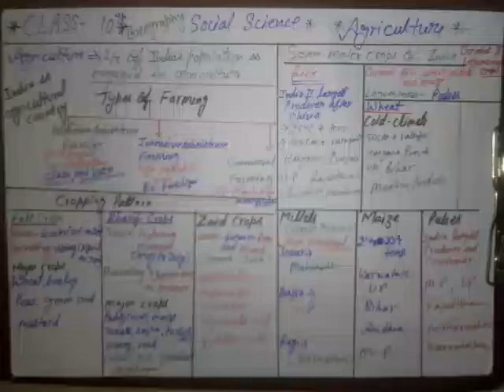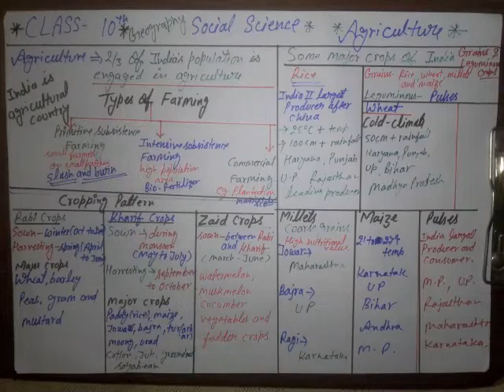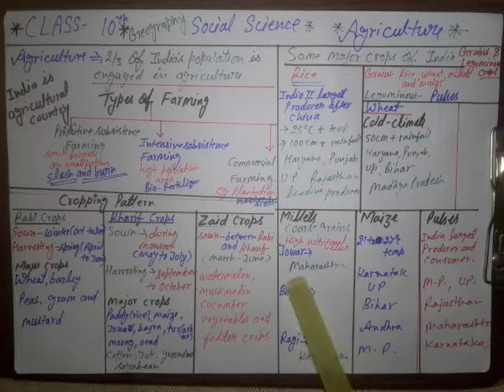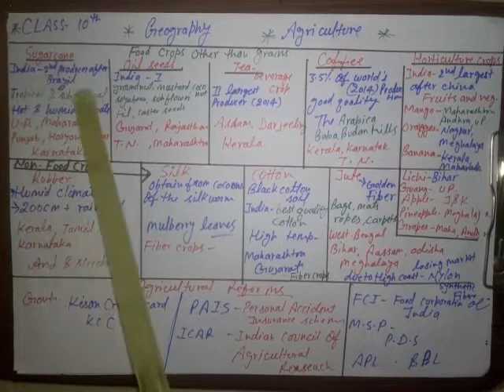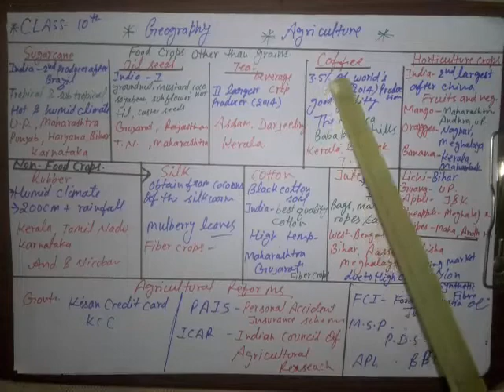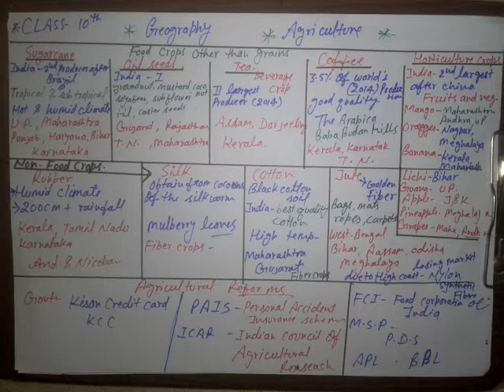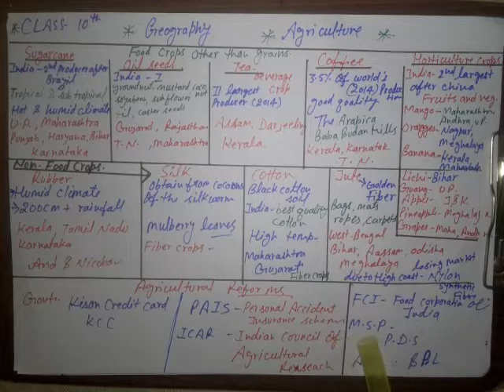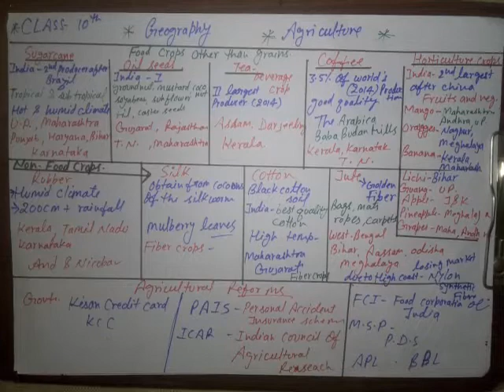Agriculture|Geography|class 10th|Cbse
Agriculture chapter 4 class 10th cbse